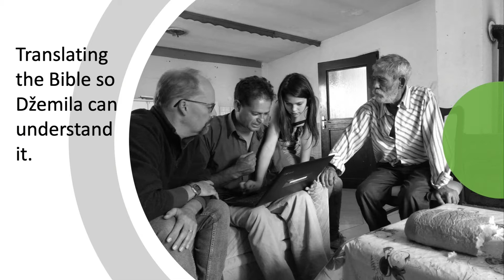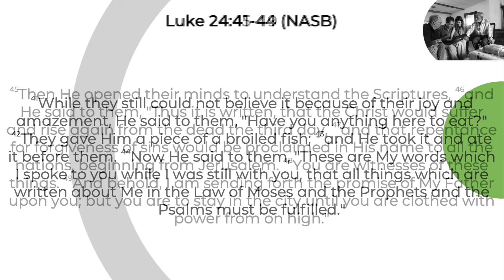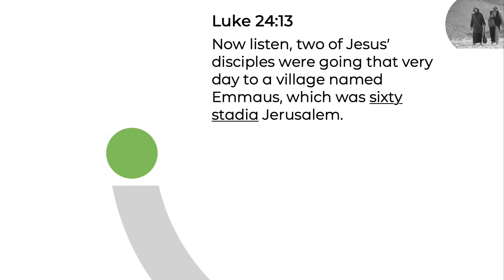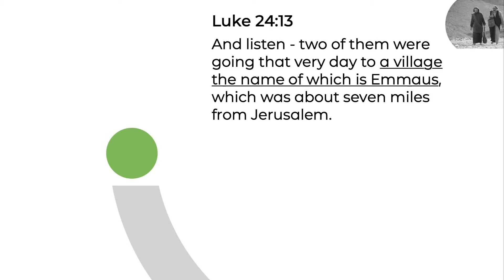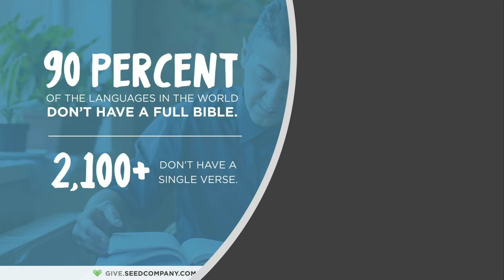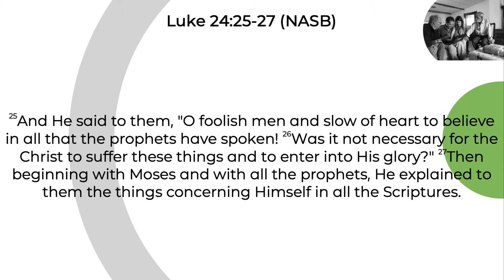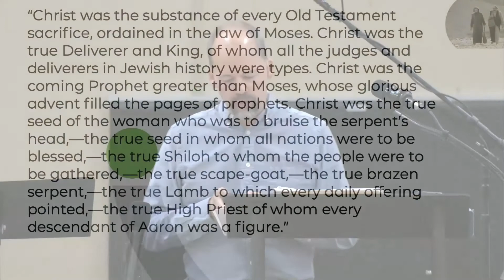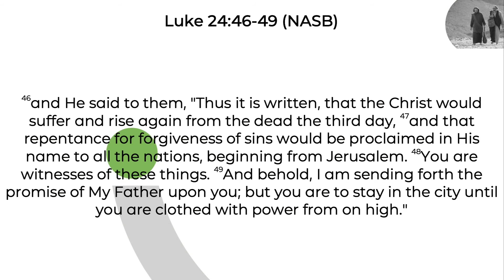Sermon - Dr. Todd Price - September 27, 2020